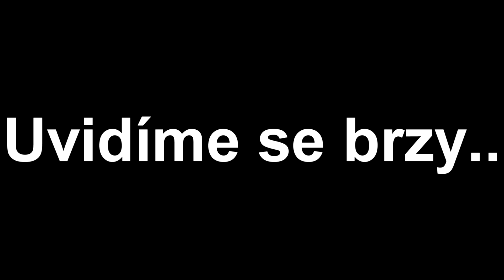03. Brož a plomby (2017) - CZ DETEKTOR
CZ DETEKTOR
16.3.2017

Nález Brože a plomb
V ČR, v česku
2017